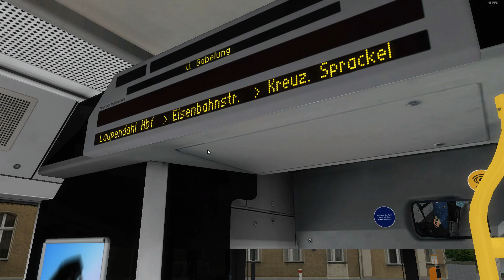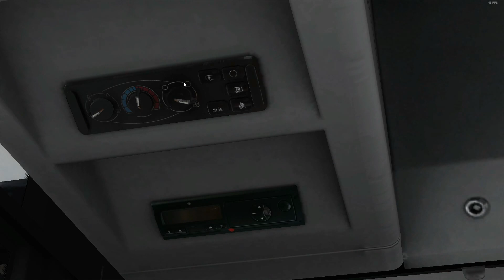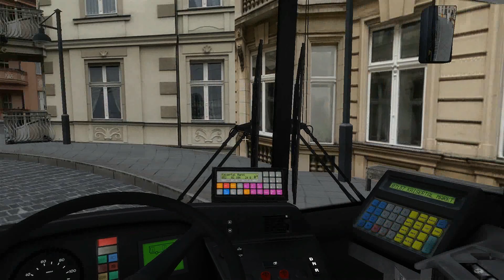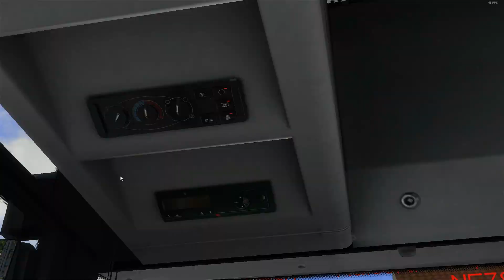[Lets Play] Omsi 2 #49 - MAN NL 223 - Städtedreieck - Morgenmuffel?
Willkommen zur Folge 49.
Wundert euch nicht wenn wir heute etwas verschlafen konversieren. Aber Ich bin auch grade erst aufgestanden. Dementsprechend das heutige Thema: Morgenmuffel.
Außerdem reden wir kurz über den Bus und Morphis Mod ^^
Viel Spaß

MUSIK FÜR'S INTRO

Wenn ihr Vorschläge für Intro-Musik habt, dann meldet euch mit einem Titel eurer Wahl. (Am besten natürlich Gemafreie Musik, wobei kurze Ausschnitte auch aus Gema-belastenden Titeln genommen werden dürfen).
Am besten mitdazuschreiben welchen Ausschnitt ihr vom Lied wollt und daraufachten, dass der Ausschnitt nicht zu groß ist. Kann das Intro zwar langsamer laufen lassen, aber es sollte nicht unbedingt stehen bleiben xD
Bitte beachtet auch, dass ich nicht jeden Musik-Vorschlag umsetzten kann, also seid mir nicht böse, wenn der Titel auch im 5. Video nicht auftauchen sollte, aber ich werde natürlich mein Bestes geben :)

DOWNLOAD

[Bus]
► MAN Stadtbusfamilie

OFFTOPIC